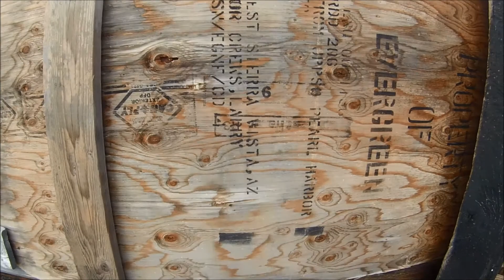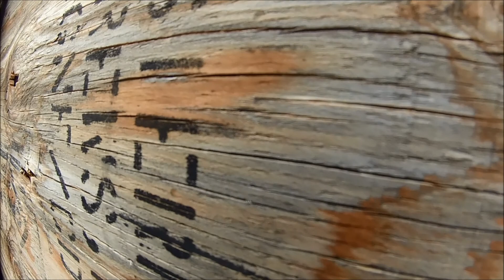Freedom Airsoft: TDM and Attacking the Helicopter 8/26/2017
Playing team deathmatch and black hawk down at Freedom Airsoft in Tucson, AZ. Gun used is a modified Echo1 SR16 fitted with a Wolverine SMP hpa drop in kit. Cameras used are the Contour ROAM3 for the head cam and a Contour ROAM2 for the gun cam with a modified 16mm Ragecams zoom lens. Copperhead 3 videos coming up!